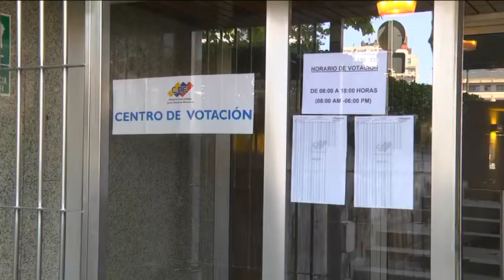Opiniones no televisadas: hablan venezolanos en el exterior que participaron en las elecciones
Cubainformación TV acercó sus cámaras a dos colegios electorales, uno en Madrid y otro en Bilbao. Allí entrevistó a varios venezolanos y venezolanas residentes en el Estado español, en el momento de votar en las elecciones presidenciales del domingo 20 de mayo, que dieron una contundente victoria al presidente Nicolás Maduro Moros.